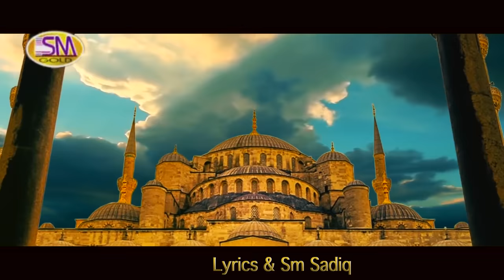Keya Bataan Ne Ramzan Diyan Ramzan Special Kalam 2022 | Ayesha Hanif Madni | Sm Sadiq Studio 2022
Sm Sadiq Studio Presented
  Ramzan Special Kalam 2022
Tittle -Keya Bataan Ne Ramzan Diyan
Voice By -Ayesha Hanif Madni -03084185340
Director Zahoor Hussain Ghilani
Camera Man -Khalid Mehmood
Label Sm Sadiq Studio Sm Gold